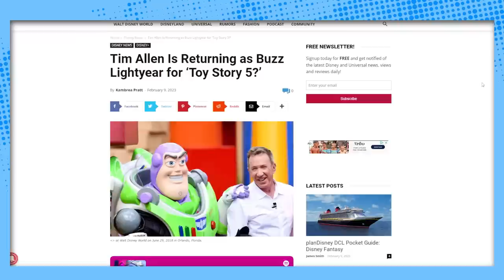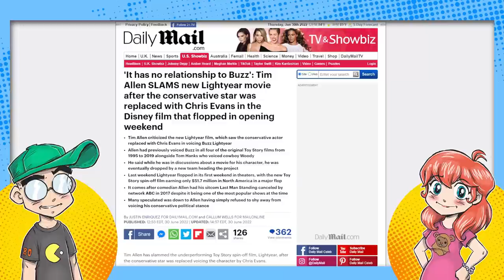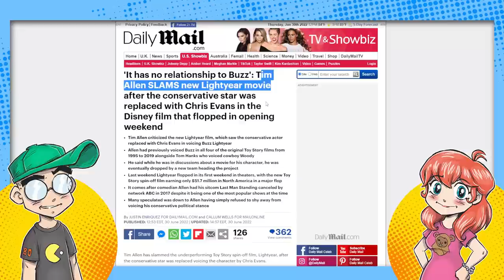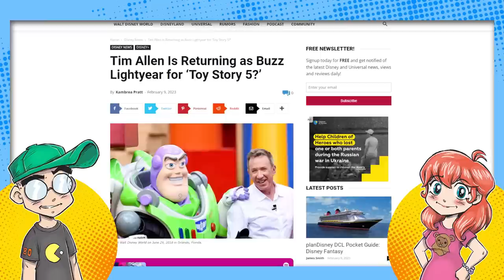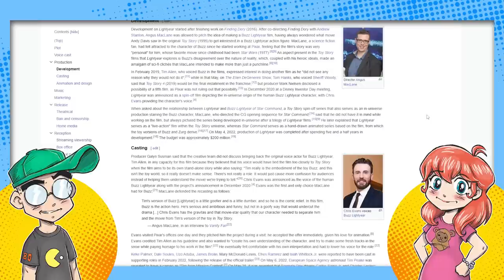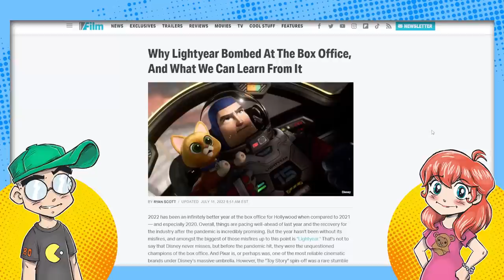Disney REHIRES Tim Allen as Buzz Lightyear! Toy Story 5 Announced?!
Disney seems to be punting the Chris Evans version of Lightyear "to infinity and beyond" as Tim Allen announce he's returning to the role in Toy Story 5. It's good to see Tim back, but do we REALLY need a Toy Story 5...?